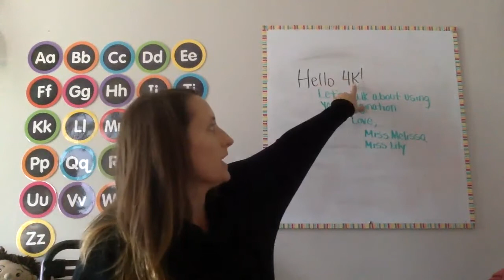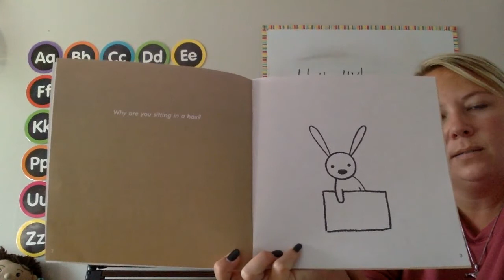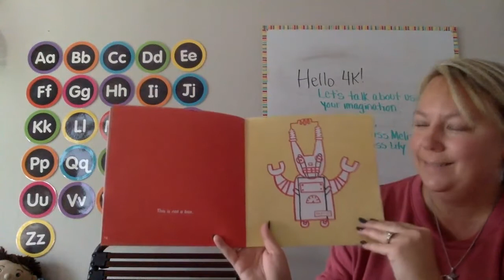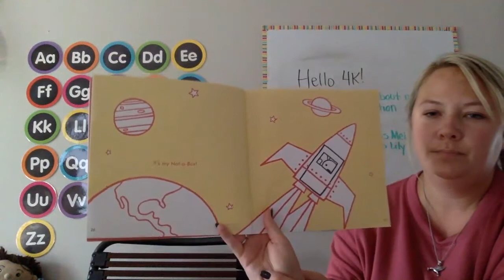Not A Box